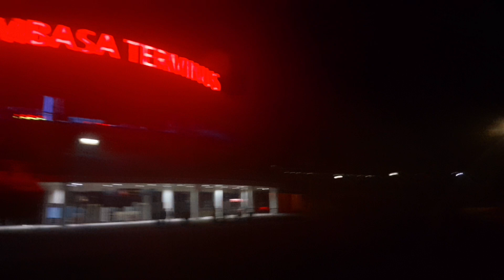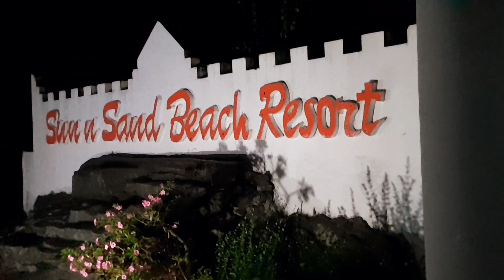TRAVEL VLOG✨️ Come With Me To The Best Beach Resort in North Coast of Kenya.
If you know me very well then you know I love travelling very much. I love adventure and nature in all forms. so this vlog is among the best in this channel, I can't wait to create beautiful memories here at Sun N Sand Beach Resort. Enjoy ❤️